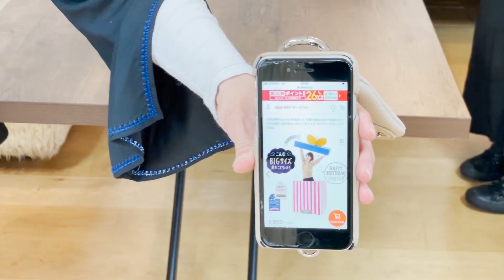NANAにドッキリ仕掛けます！～作戦会議編～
MINA・REINA・LINAの3人でNANAへのバースデードッキリ(仕返し？)作戦会議をしました😲
次回、結構編を公開します❣
お楽しみに✨